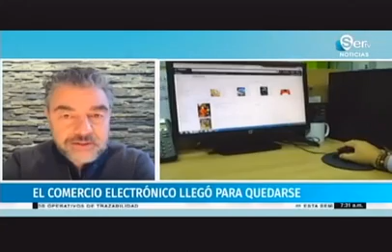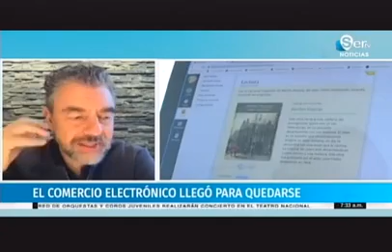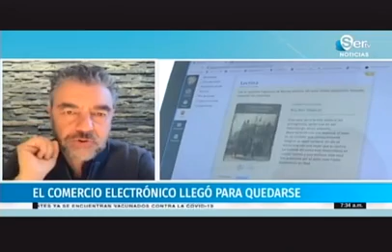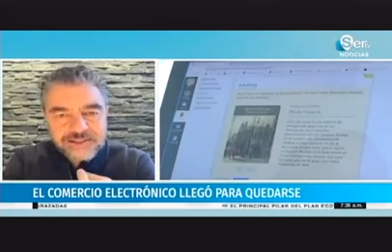¿Cómo aplicar el comercio electrónico de forma eficiente? Entrevista a Octavio Camarena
Una de las grandes enseñanzas que dejó el confinamiento es que la digitalización y el comercio electrónico llegaron para quedarse. De acuerdo con datos de Statista Digital Market Outlook, el 2020 cerró para Centroamérica con un incremento del 40 por ciento en las ventas digitales. KIO Networks a través de Octavio Camarena, Director de KIO Application Management da su punto de vista con respecto el tema y da consejos que deben seguir las corporaciones para aplicar de manera eficiente el e-commerce.